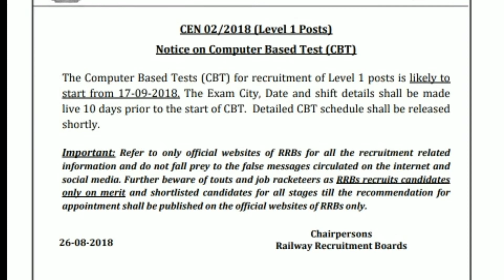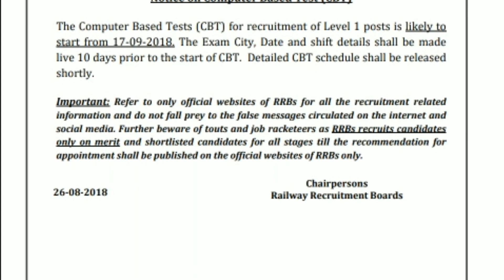RRB GROUP D || OFFICIAL NOTIFICATION || EXAM DATE RELEASE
rrb group d syllabus 2018 telugu,
rrb group d tamil,
rrb group d exam date in telugu,
rrb group d exam preparation,
rrb group d chemistry,
rrb group d chandigarh,
rrb group d coaching,
rrb group d hall ticket download 2018 in telugu,
rrb group d previous year question paper in tamil,
rrb group d preparation in hindi,